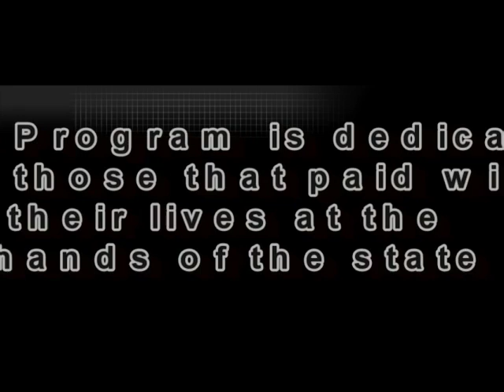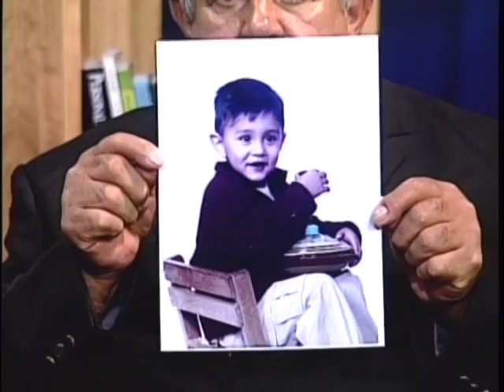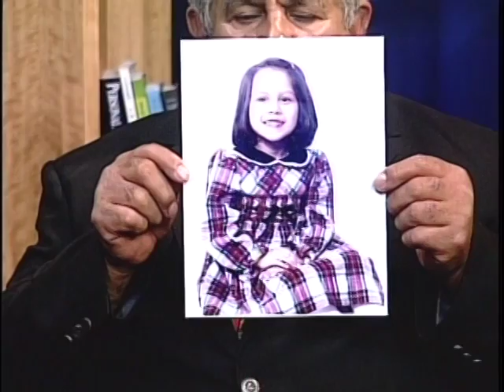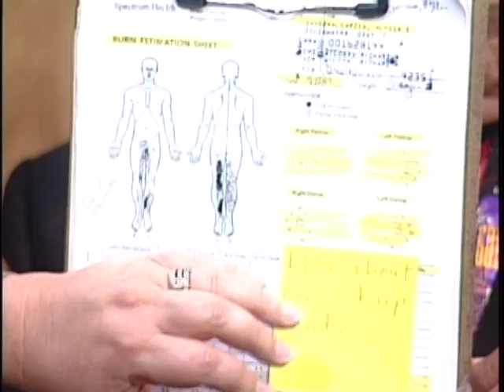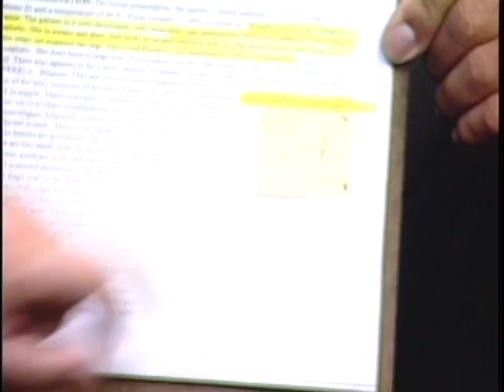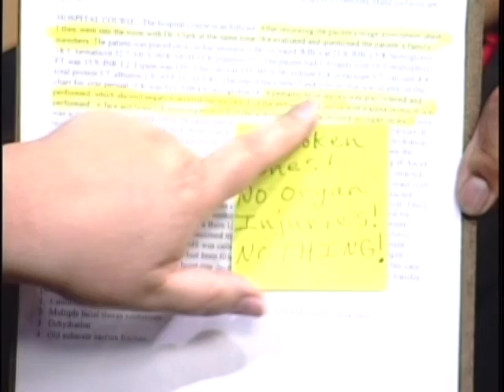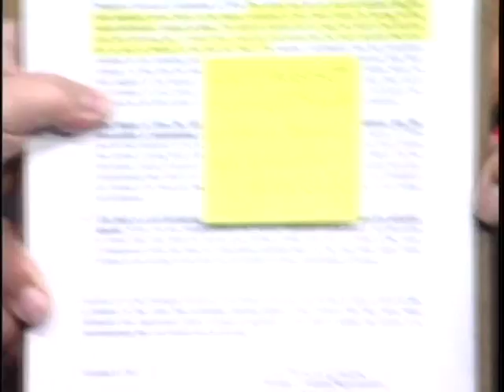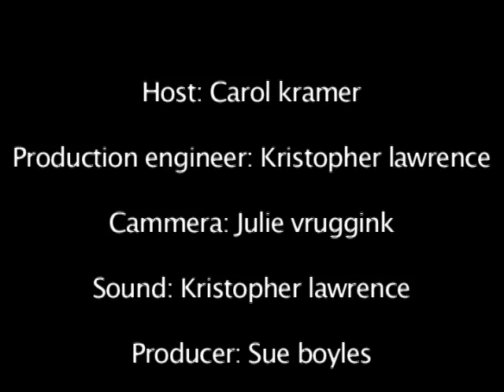Silent Voices-A Sea of Lies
Grandparents Margaret and Josie Garcia, of Sand Lake Michigan tell their story. They had tons of evidence that there grandchildren were not abused. But Bethany Christian Services adoption specialist  twisted and lied in their adoption papers to adopt these grandchildren. Thus the MCI director Bill Johnson denied this adoption.